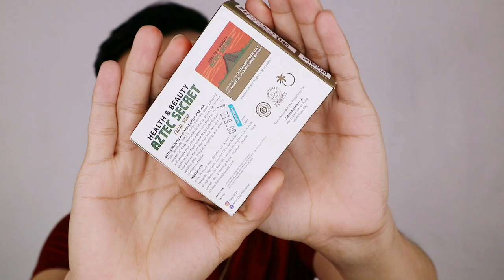WORLD'S MOST POWERFUL SOAP?! AZTEC SECRET BENTONITE SOAP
It's said to be the most powerful soap in the whole wide world!! Is it true? Watch this video!

How much?
P219

Watsons